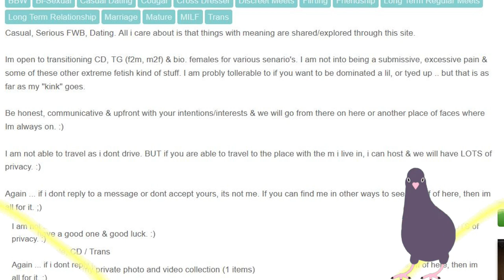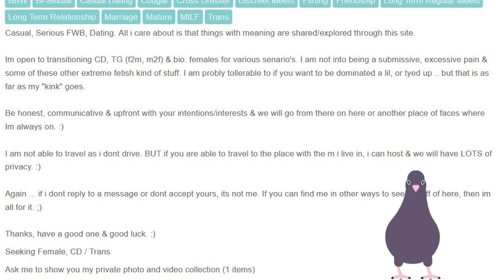Terry 3G's Finding True Love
Welcome...Helping find true love for Terry 3G's